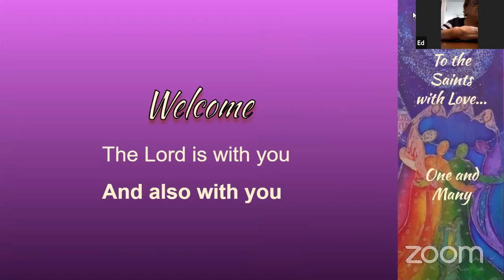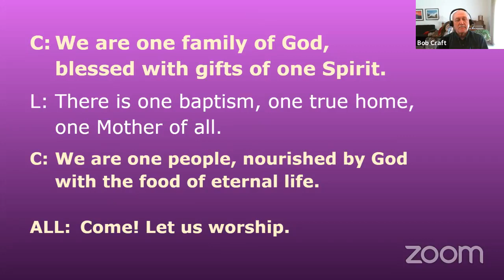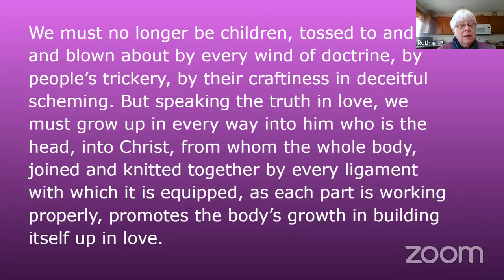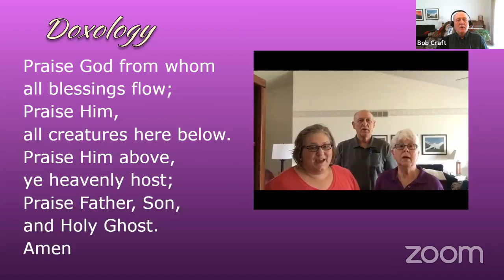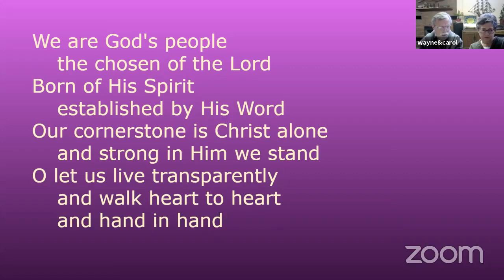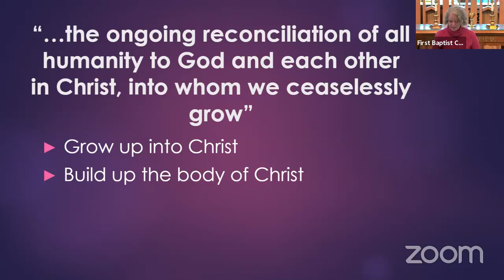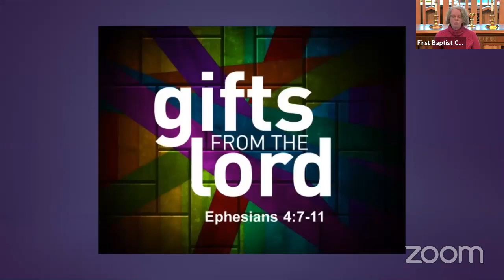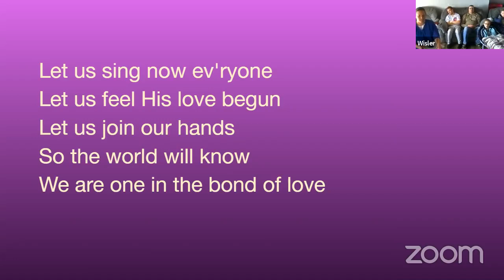March 14, 2021 - Sunday Morning Worship Service